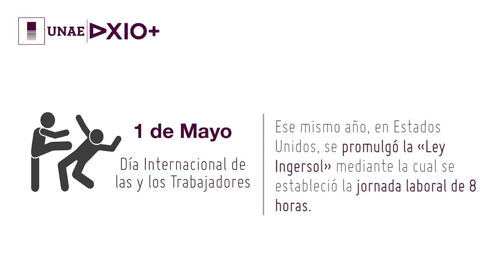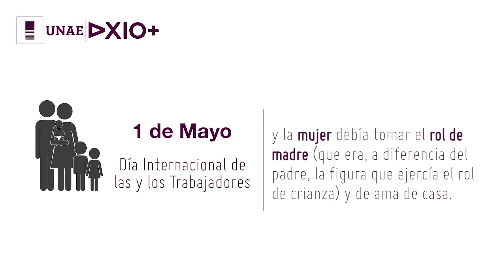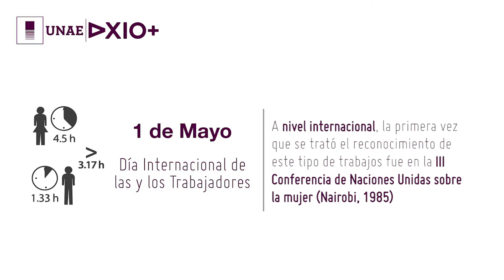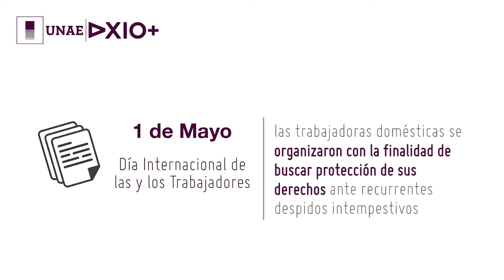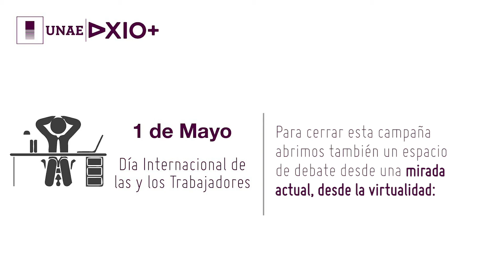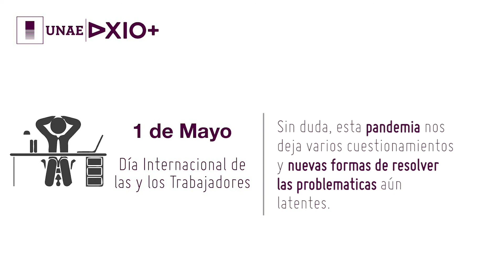AXIOMAS | Día Internacional de las y los trabajadores